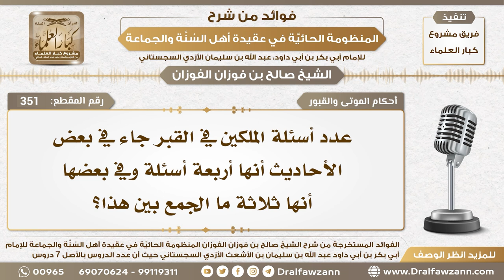351 - هل عدد أسئلة الملكين في القبر أربعة أم ثلاثة؟ - الشيخ صالح الفوزان